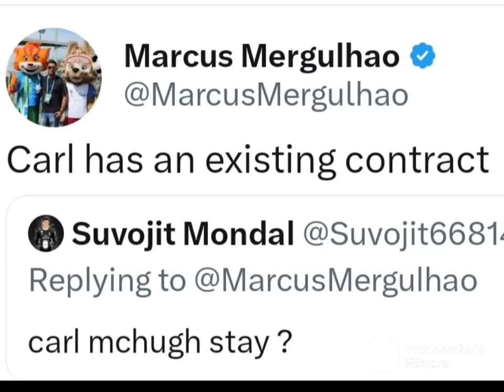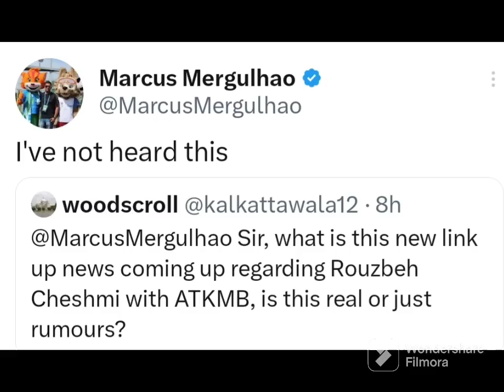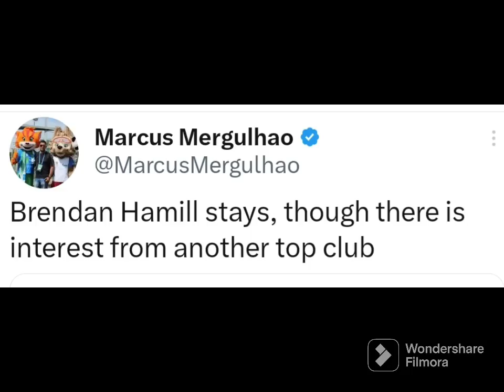মোহনবাগান সাপোর্টারদের মাথা ঘেঁটে দেয়ার মত খবর।অনেক ভাবনা পাল্টেগেল আগামী বছরের টীম নিয়েমোহনবাগান